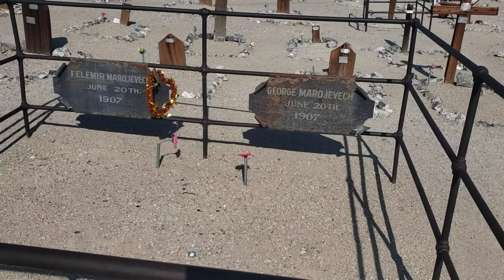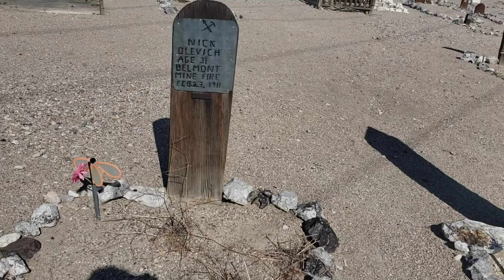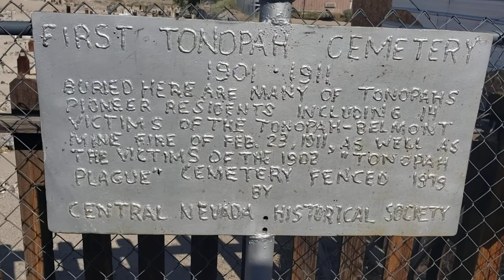The Clown Motel & Tonopah Cemetery in Tonopah, Nevada walk-through video